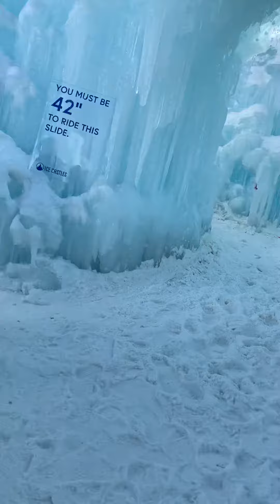Ice Casle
Edmonton